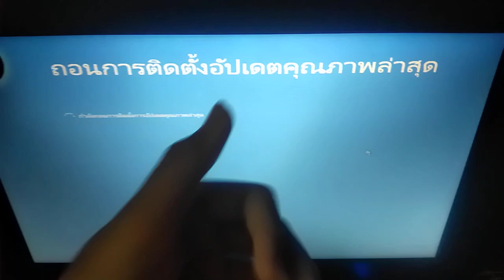เยี่ยม....